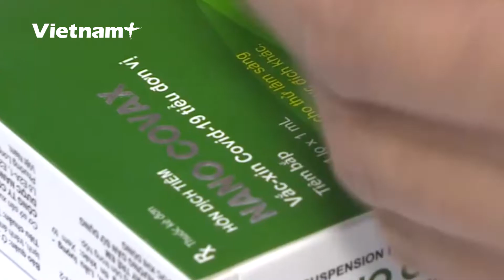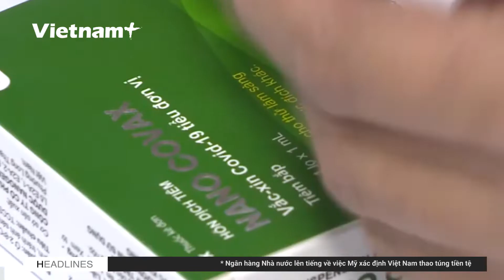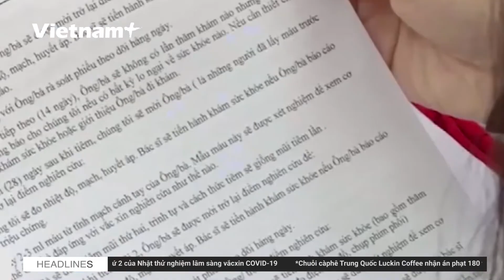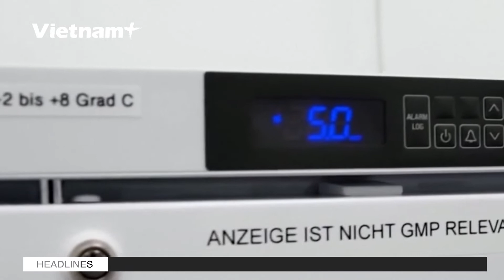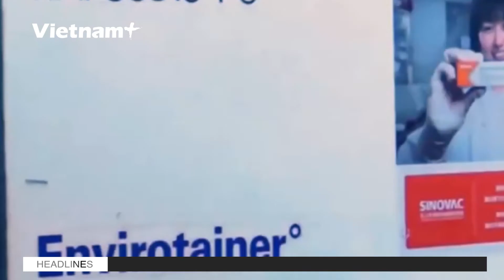Nano Covax - Hy vọng từ vắcxin COVID-19 “made in Vietnam”